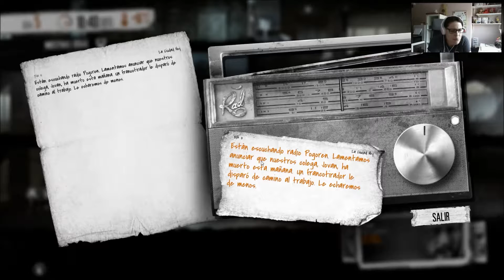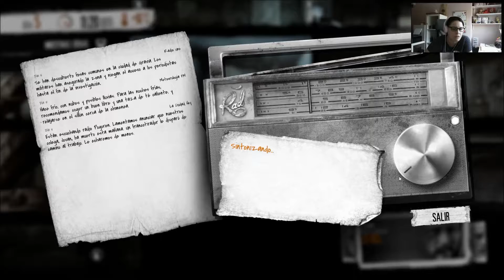THIS WAR OF MINE | gameplay español | #2 ESTO SE COMPLICA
seguimos con nuestro gameplay en español de THIS WAR OF MINE intentando sobrevivir recogiendo recursos de donde podemos. y cada vez se complica mas la cosa, asi que a disfrutarlo, besitos ;)))